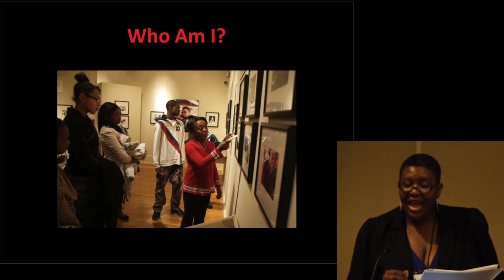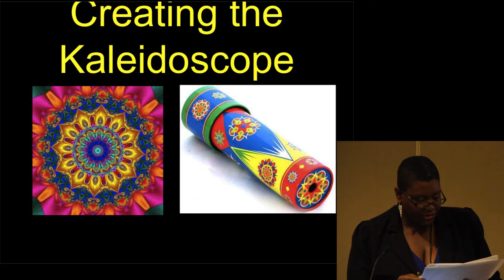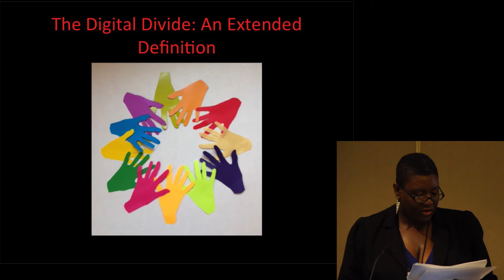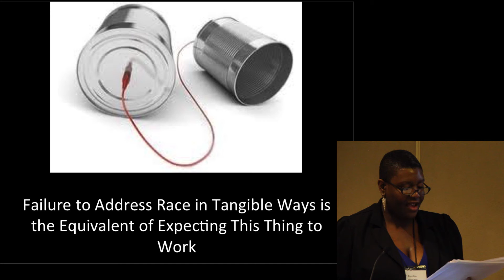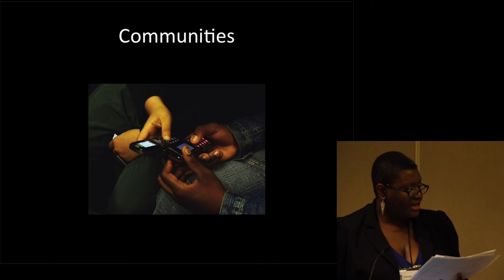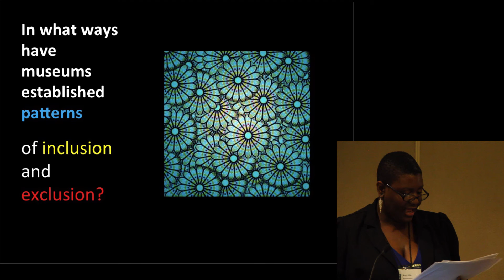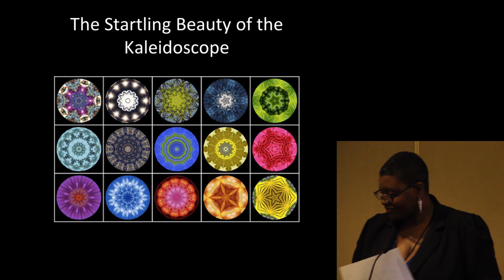Lightning Talk: Are Museums Inviting Full Participation? by Porchia Moore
MW2013: Lightning Talks
Creating the Kaleidoscope: Are Museums Inviting Full Participation When the Digital Divide Still Exists?
Porchia Moore, University of South Carolina